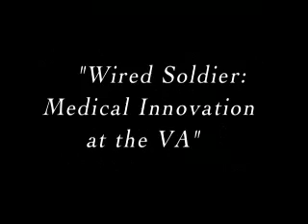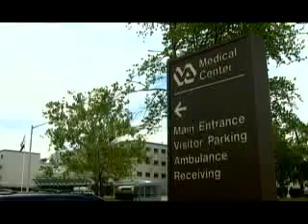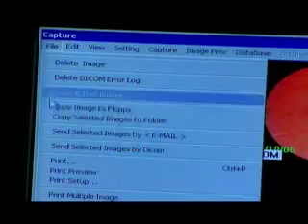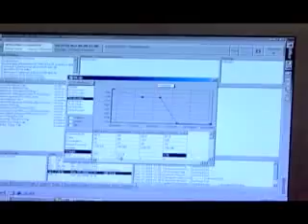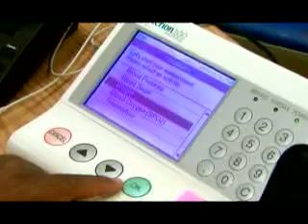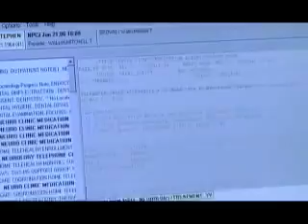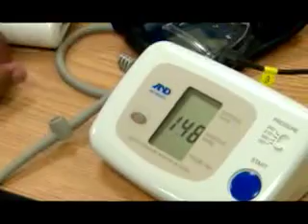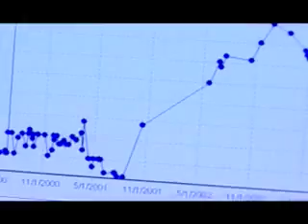Electronic Records for Veteran Patients: Innovator's Focus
The Veterans Health Information Systems and Technology Architecture (VistA) maintains a patients' electronic health care history that substantially improves efficiency, reduces costs and demonstrably improves clinical decision-making.  Patient files are readily available, easily searchable, and proactive in that they alert providers to vital patient information. The program is an initiative of the U.S. Department of Veteran Affairs and was a 2006 Innovations in American Government Award winner.